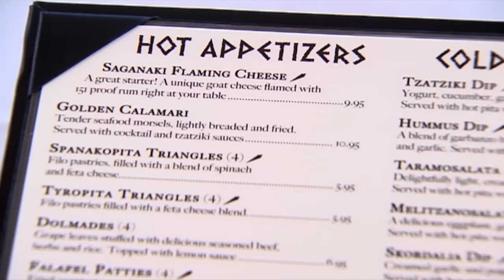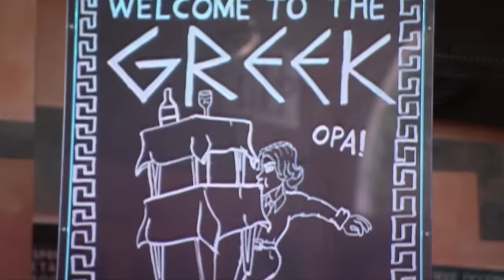Chef Finds Hell at Greasy Greek Restaurant - Kitchen Nightmares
Gordon is embarrassed by the food at this Greek restaurant - undercooked moussaka, greasy calamari and watery hummus. He is not impressed.